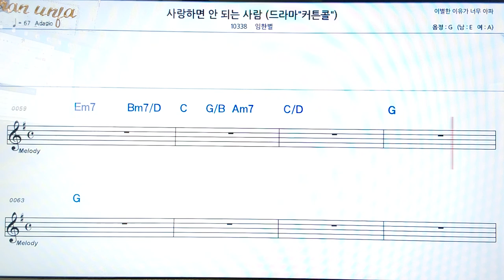사랑 하면 안되는 사람/임한별👍악보, 코드,가사,Karaoke*가라오케 반주